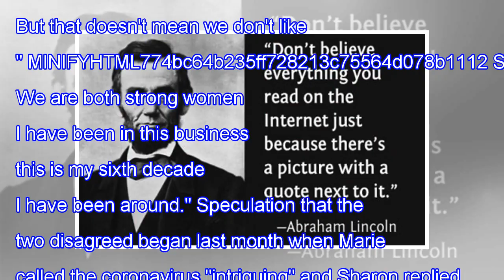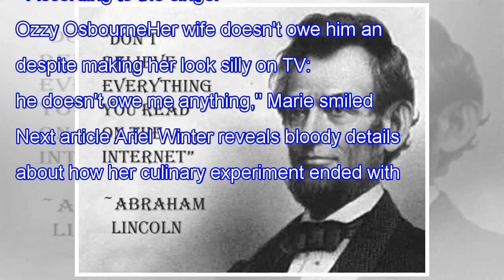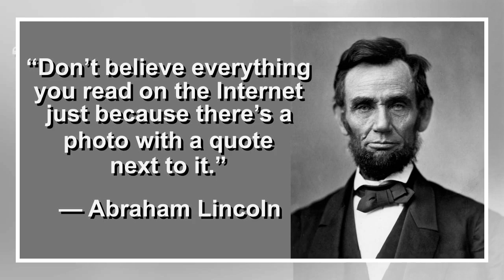Don't believe anything you read